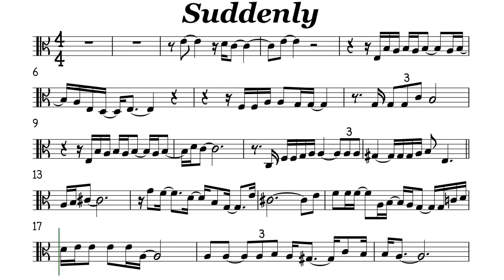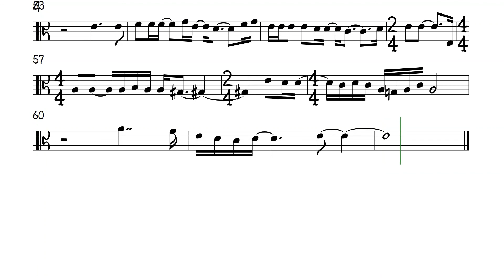Suddenly Viola Sheet Music Backing Track Play Along Partitura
Billy Ocean